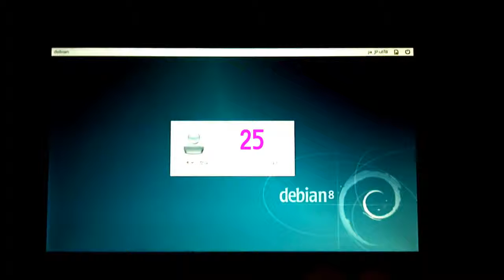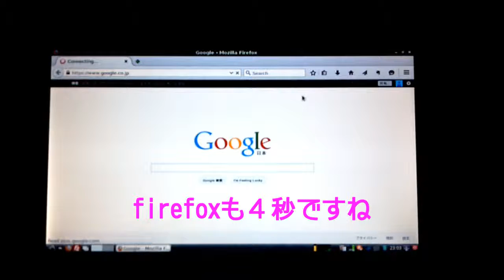【ネットブック活用方法】Linux Debian8を立ち上げてみた